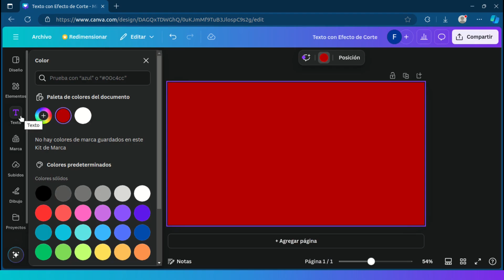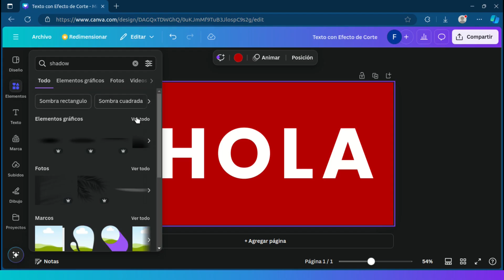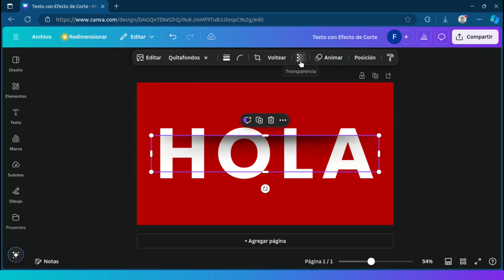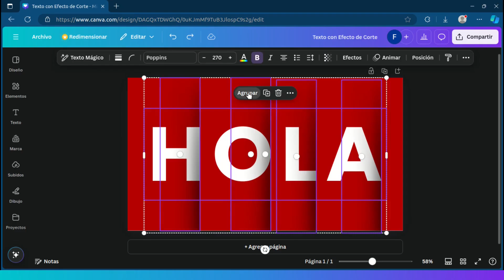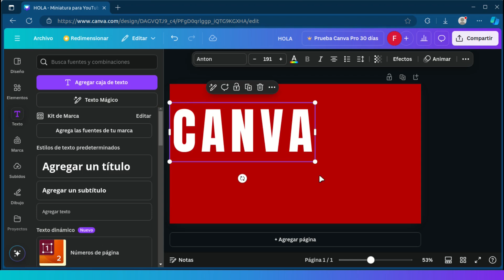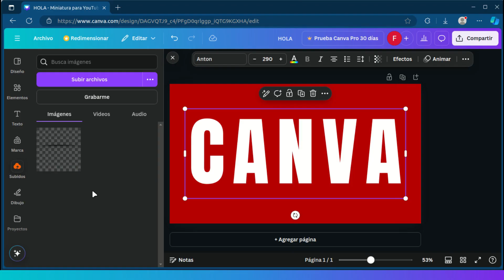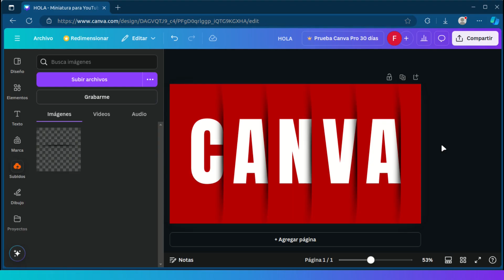Tutorial Canva | Cómo Crear un TEXTO con EFECTO OCULTO | Fácil y Rápido | ( 2 Métodos )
🚀 Tutorial | Cómo Crear un TEXTO con EFECTO OCULTO | Fácil y Rápido | ( 2 Métodos )

🌟  ¡Bienvenidos a un nuevo video! En este tutorial, aprenderás PASO a PASO a crear 2 métodos de TEXTO con EFECTO OCULTO en Canva, Te guiamos durante todo el proceso con instrucciones claras y sencillas.

🕘 00:20 | ✨ Cómo crear texto con efecto oculto en Canva PRO.
🕘 03:29 | ✨ Cómo crear texto con efecto oculto en Canva FREE.

No necesitas ser un experto en diseño, ¡Es un proceso fácil y rápido! Si quieres mejorar tus habilidades en Canva, mira este video hasta el final.

¿Queremos saber qué otros tutoriales te gustaría ver.?

💬 Déjanos tus dudas en los comentarios y comparte tus creaciones con nosotros. ¡Comencemos!

🔗 Recursos mencionados:
🎨 Color: B60000
✏️ Fuente de texto:
  ✨ Tutorial Canva PRO: Poppins
  ✨ Tutorial Canva FREE: Anton
🖌️ Elementos: Linea de sombra transparente (Tutorial Canva Free).

📅 ¡Publicamos nuevos videos una a dos veces por semana! Acompáñanos en este viaje creativo y aprende a dominar el diseño gráfico con Canva.